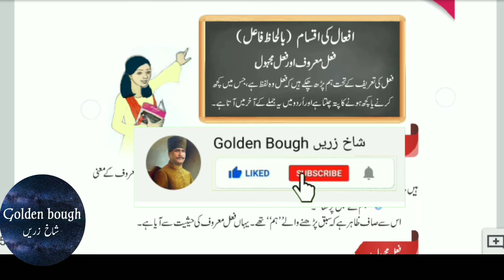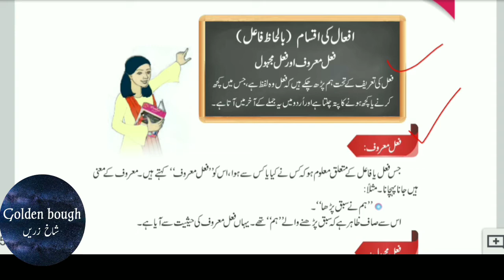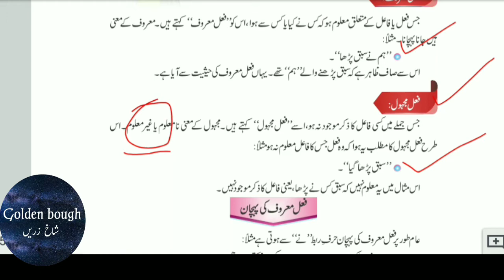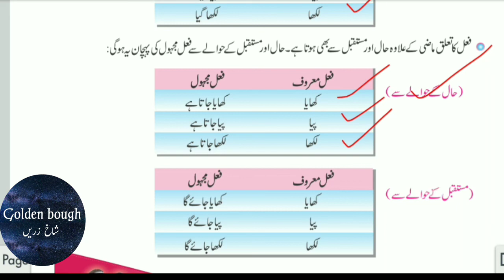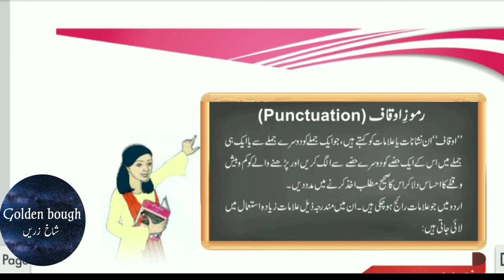fail maroof ur fail majhool l Golden bough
Golden-Bough